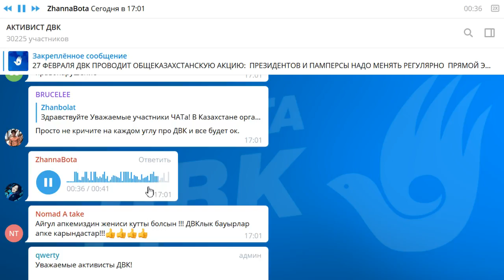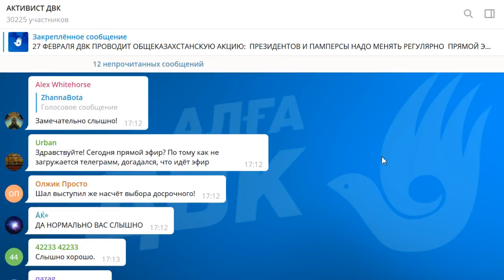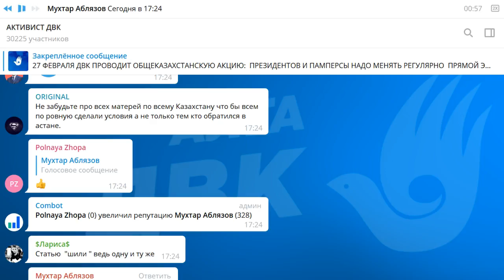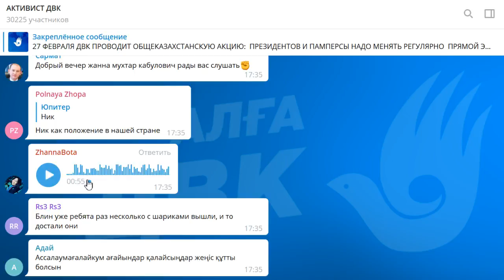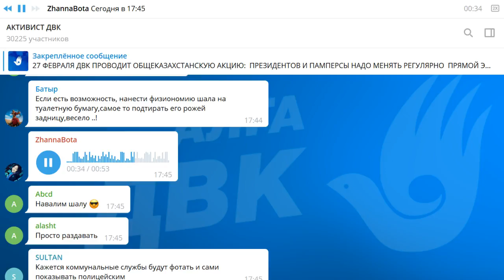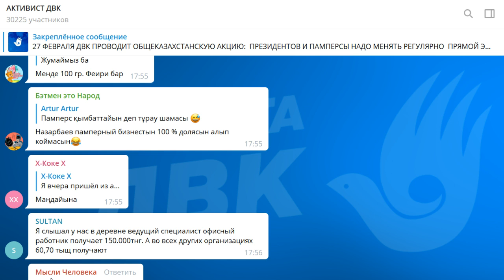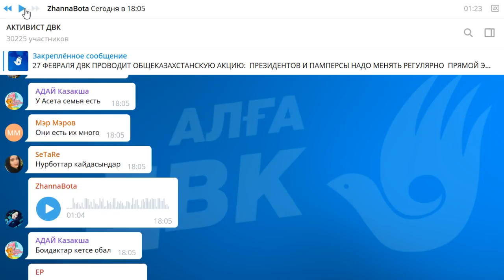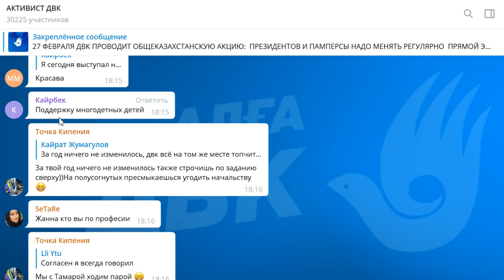27 ФЕВРАЛЯ ДВК ПРОВОДИТ ОБЩЕКАЗАХСТАНСКУЮ АКЦИЮ ПРЕЗИДЕНТОВ И ПАМПЕРСЫ НАДО МЕНЯТЬ РЕГУЛЯРНО